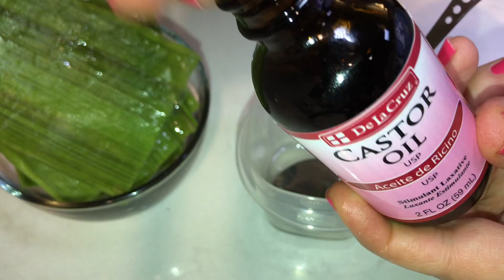Pestañas Largas en 3 semanas - Aplicalo por la noche